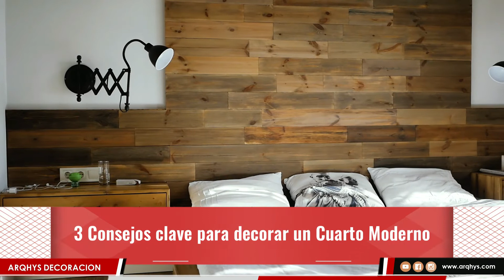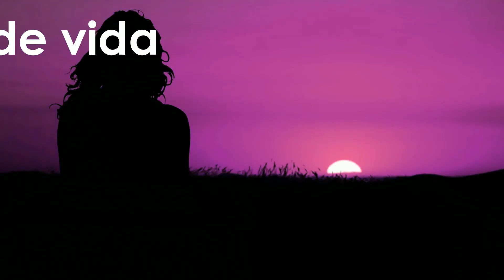✔️ HABITACIONES MODERNAS👌. Dormitorio moderno PARA MATRIMONIOS, parejas, hombres, mujeres y niños.😲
✔️ 30 ideas de diseño de CUARTOS MODERNOS. Dormitorios y HABITACIONES MODERNAS matrimoniales, parejas, mujeres y hombres.

0:04 CUARTOS MODERNOS
1:51 CARACTERISTICAS
3:00 COLORES
4:38 MOBILIARIOS
6:24 CONSEJOS CLAVE
08:28 SU ESENCIA
10:09 CUARTO MATRIMONIAL
12:37 DESPEDIDA

¿Cuál es la esencia de una habitación moderna?

Tener un espacio recargado, puede afectar nuestro estado de ánimo, y hacer que nuestros días sean más pesados, principalmente, porque se trata de más cosas que ordenar, y limpiar. Las tendencias de diseño interior, buscan generar espacios clave, en los cuales exista un equilibrio. entre lo simple, y lo funcional.

Considerando esto, es bueno mencionar detalles clave, en la esencia de una habitación moderna. Buscan crear espacios tranquilos, y su premisa principal, es que menos es más. La utilidad precede la forma, por lo que los elementos de composición, se centran más en la utilidad que en la apariencia. Suele tratarse de habitaciones modernas, con espacios amplios y pocos adornos. Toda la composición, incluyendo la paleta de colores, suele ser simple.

En este video encontrarás estas ideas:
- Diseño de habitaciones modernas
- Colores de habitaciones modernas
- Puertas para habitaciones modernas
- Habitaciones modernas para jovenes
- Cuartos grandes modernos
- Cuartos modernos para parejas
- Cuartos modernos para niñas.

Créditos:
El contenido de imagen utilizado en este video ha sido colaborado por nuestros usuarios. Si se ha subido por error alguna captura de imagen, puede solicitar que sea retirado. Nuestra mejor intensión es informar, y ayudar a que nuestros usuarios aprendan a reformar y decorar  sus hogares, sin fines de lucro.